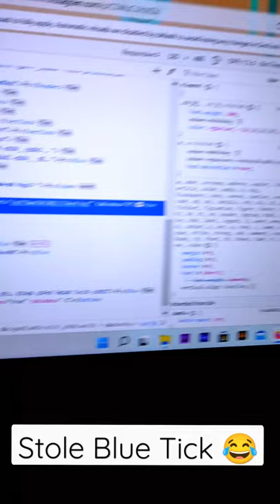Stealing Blue tick & Million Likes from Instagram😂